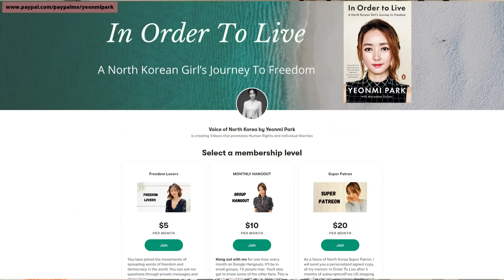Should the world be WORRIED of North Korea’s Nuclear Threat?